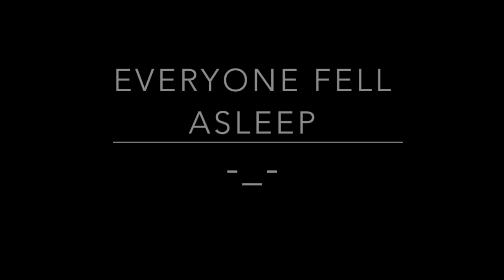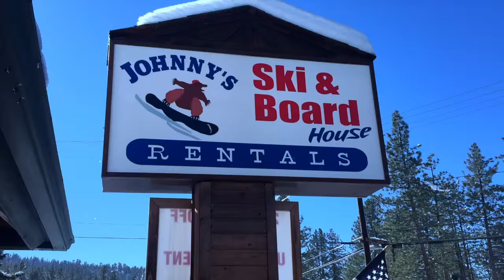VLOG Big Bear Pt. 1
Hey guys! We apologize for being M.I.A for the past month. The holidays just messed us up because family was in town and it was hard to find the time to film anything. But finally, we have a vlog for you guys! We took a very spontaneous trip to Big Bear Lake this week and decided to vlog this trip. This is only part one, so enjoy! :)

*Most of the boys in this video are 21+*

Instagrams:
Keena - @keenata
Kendall - @kendallgee

Snapchats:
Keena - keenatata
Kendall - kendygee

MUSIC

U Get Me ft. Eve DeVault - Venza & DEVAULT